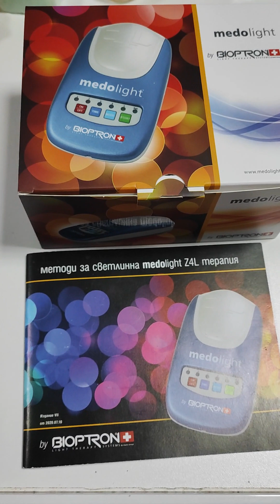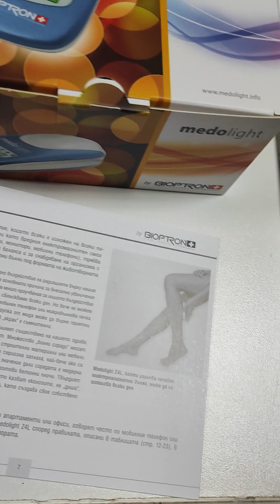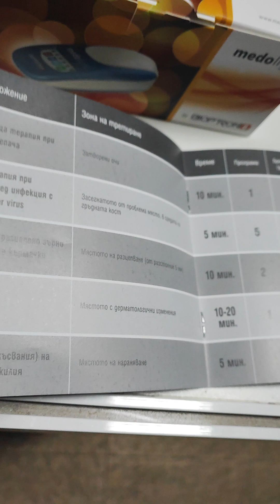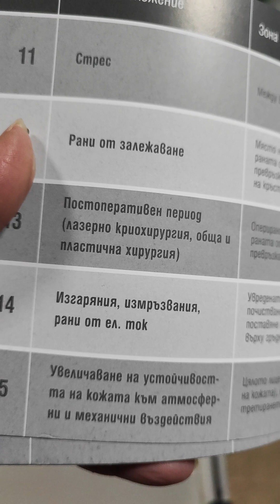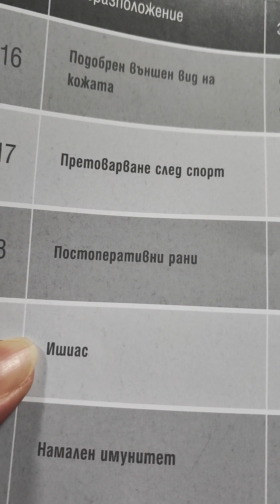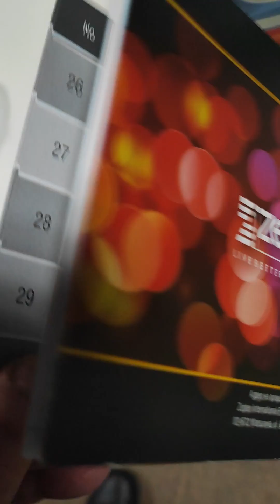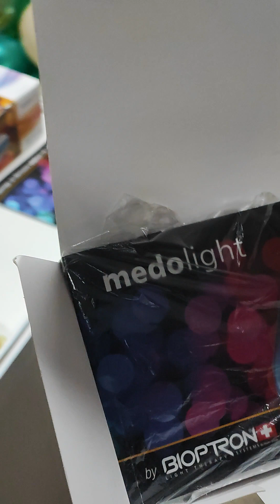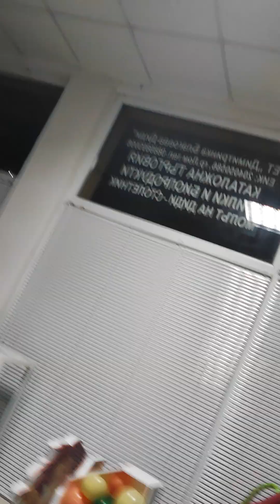17 август 2023 г.